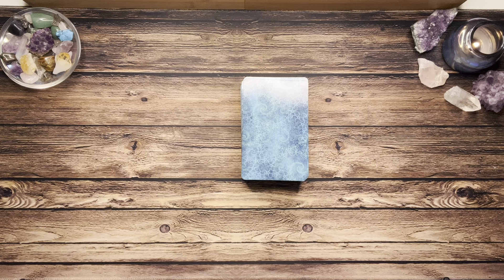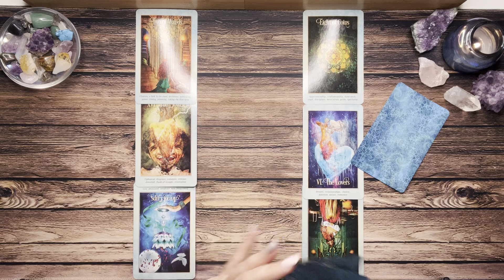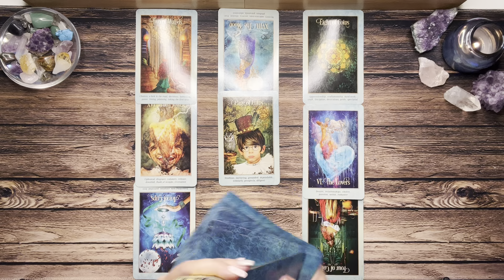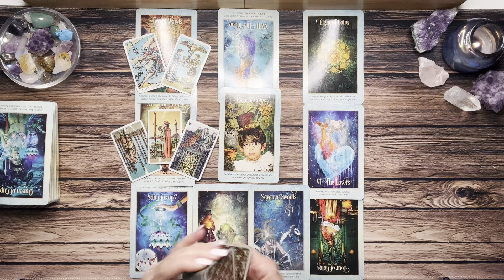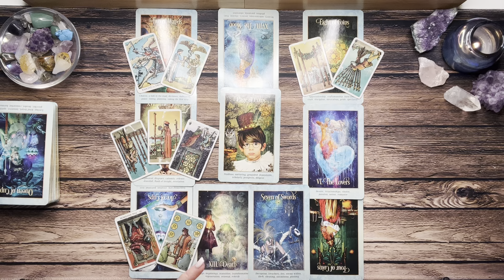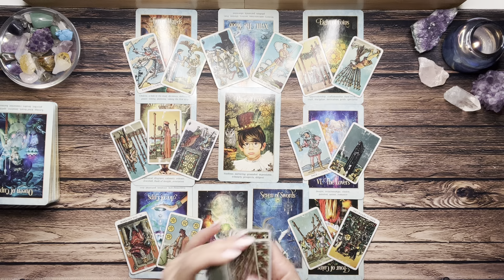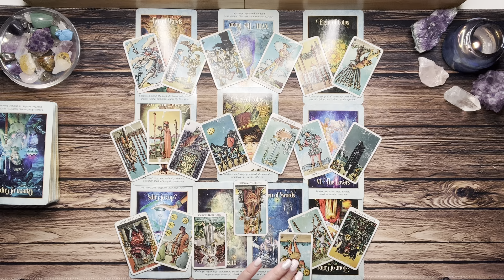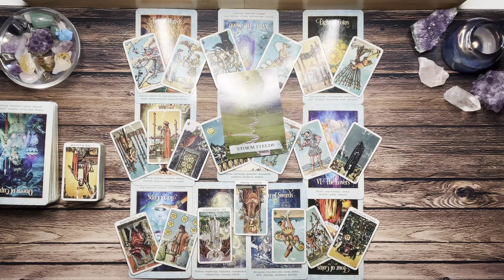TAURUS LOVE 💖 You See Right Through This Person! Taking Your Time To Make Your Move 💖 JUNE 2023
Hi Taurus! Thanks for checking out your Weekly Taurus Tarot Reading for June 2023. This is a general reading and may not resonate with everyone. Take what resonates with you and leave the rest for someone else. Thanks for stopping in and enjoy your Taurus Tarot Reading!